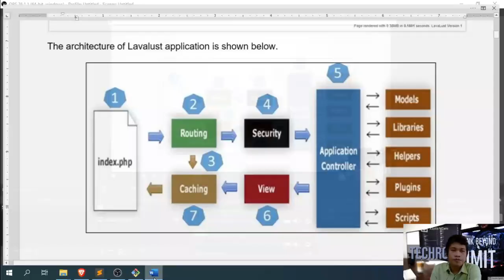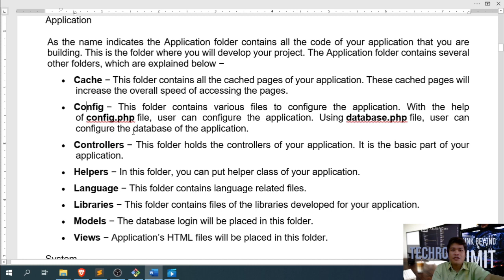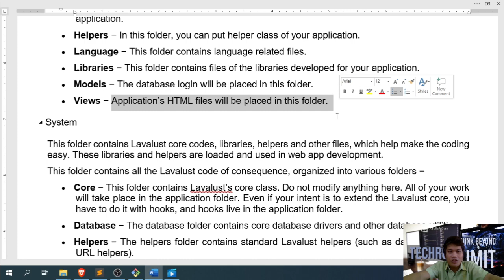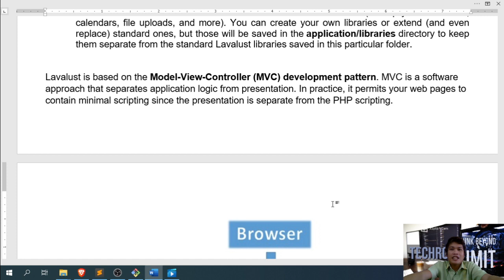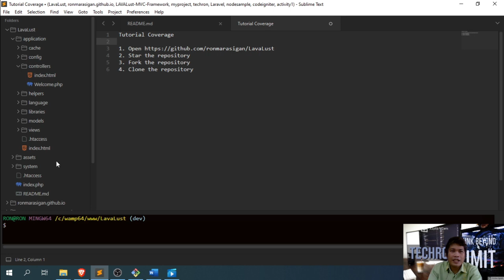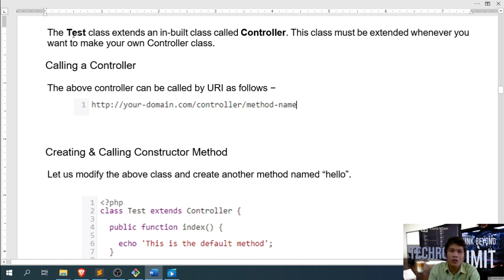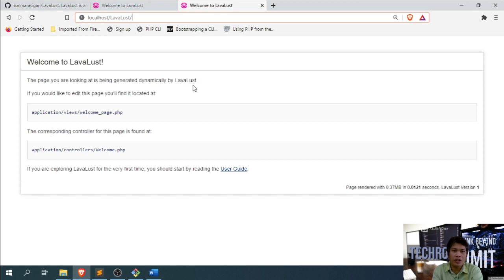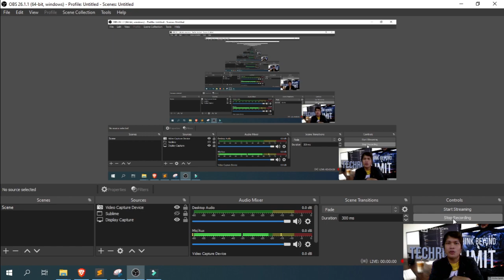LavaLust Lecture Part 1 - Architecture, Controller and Method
This is the first part of LavaLust lecture.
Topics:
1. Folder structure
2. Architecture used
3. Creating controller
4. Creating method
5. Accessing controller and method with web browser

Credits to them.